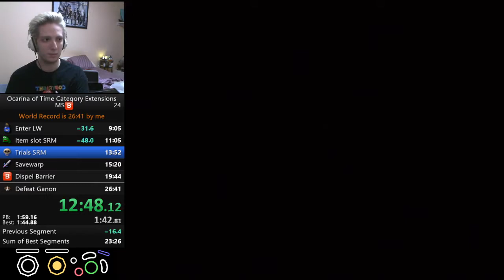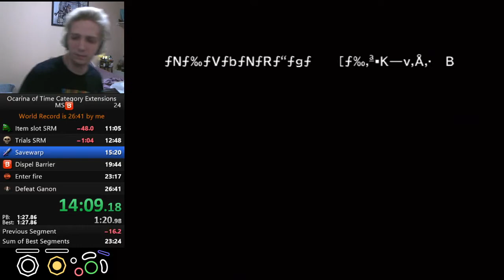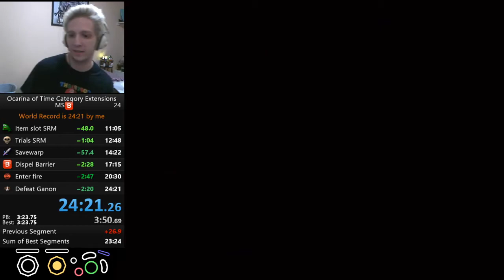Ocarina of time MSB Speedrun in 24:21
This run is not technically valid until the fate of this category is discussed among the community, however I strongly believe SRM will be allowed. Once it is legally allowed, this will be 2nd place.

This category stands for Medallions, Stones, Barrier. It's goal is to get all medallions, spiritual stones, and dispel the barrier in ganon's castle. This category does not have source requirement, meaning we can get these items in any way we wish, including glitching them into our inventory.

There's a lot going on in this category. We do a very powerful glitch called SRM (Stale Reference Manipulation) in order to manipulate sections of the games memory we wouldn't normally be able to manipulate outside of the intended way. We do this by unloading an actor that link is holding. This writes the position data that is normally being written to the actor, to other parts of memory. In order to decide where this data is being written, we do seemingly random movements that affect how things are loaded in any given scene. This includes loading and reloading rooms, and dropping chus, bombs, bugs, etc.

The SRMs done in this run are as following:
1st one loads the debug file, which has all the items
2nd one modifies out inventory items based on our angle. This is used to get odd potion, which when RBA'd, gives us the stones. We also get eyeball frog to trade for eyedrops, which allows us to do the wrong warp into the credits at the end of the game.
3rd one modifies the flags, specifically flags for which trials are completed, and a few other ones that happen to be in the same byte. This is used to make all trials except shadow completed, in order to dispel the barrier as fast as possible.
4th one modifies links age, so we can turn into adult without watching the master sword cutscene or travelling to temple of time.